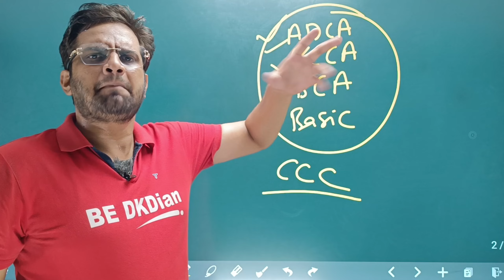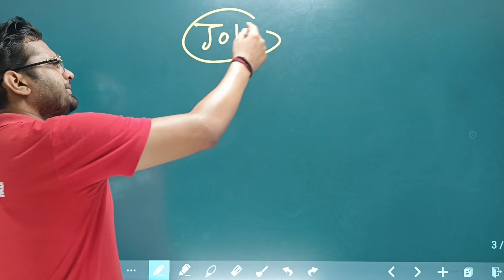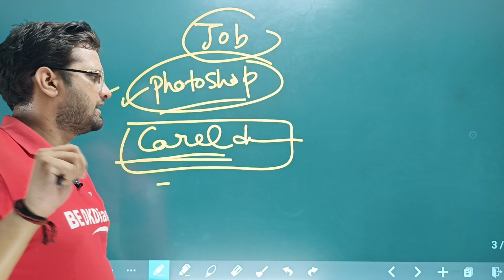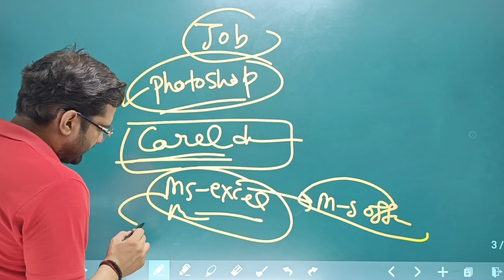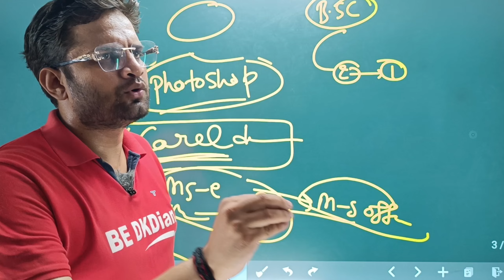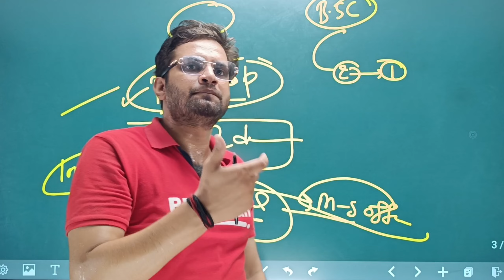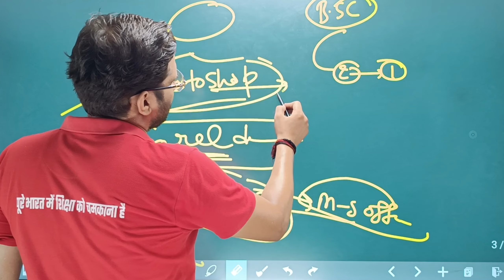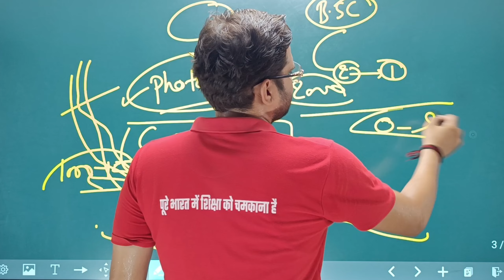Computer Courses For B.Sc Students!B.Sc के साथ कौन सा Computer Course करना चाहिए!Be DKDian